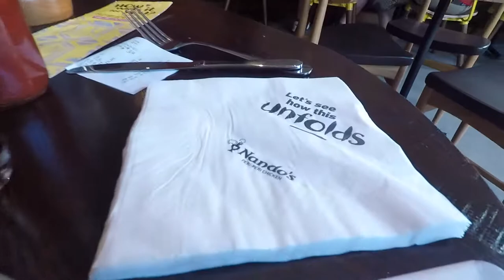Washington, D.C. Part Two: Touristy Stuff 💁🏻‍♀️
My best friends Celena, Taylor and I decided to drive to Washington, D.C. from Pennsylvania to see the Game of Thrones Pop Up Bar, and do some touristy sightseeing of course!

We ended up visiting many different sights, from The White House to the Air & Space Museum. I hope you enjoy! ♥️